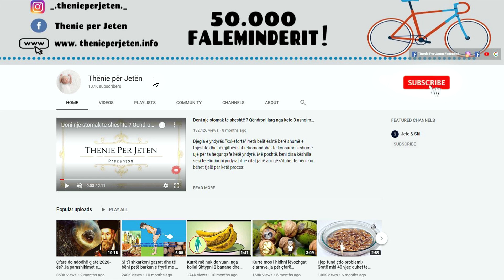I lyen flokët me majonezë: Pas 20 minutash vajza nuk u besonte syve me atë që i ndodhi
Ajo aplikoi majonezë në flokët e saj, vendosi një kapuc banje dhe më pas e mbështolli kokën me një peshqir. 20 minuta më vonë ajo lau kokën me shampo paraben dhe e thau me tharëse flokësh. Përpara se të filloni procedurën, duhet të hiqni majonezën nga frigoriferi dhe të prisni që të arrijë temperaturën e dhomës. Pas rreth një ore, mund të filloni procedurën.

She applied mayonnaise to her hair, put on a shower cap and then wrapped her head in a towel. 20 minutes later she washed her head with paraben shampoo and dried it with a hair dryer. Before starting the procedure, you should remove the mayonnaise from the refrigerator and wait for it to reach room temperature. After about an hour, you can start the procedure.